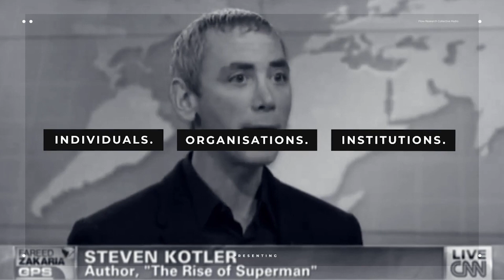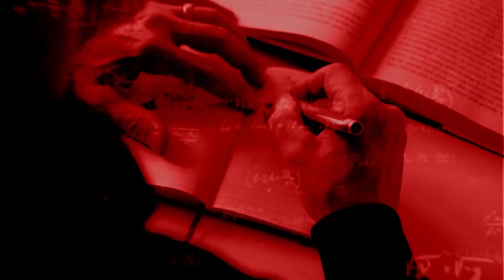Fast This Way: World-Renowned Biohacker's Fasting Strategies with Dave Asprey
Dave Asprey is the Founder & Chairman, Bulletproof. He is a three-time New York Times bestselling science author, host of the Webby award-winning podcast Bulletproof Radio, and has been featured on the Today Show, CNN, The New York Times, Dr. Oz, and more.

Over the last two decades Dave, the “Father of Biohacking”, has worked with world-renowned doctors, researchers, scientists and global mavericks to uncover the latest, most innovative methods, techniques and products for enhancing mental and physical performance. Dave has personally spent over $2 million taking control of his own biology – pushing the bounds of human possibility all in the name of science, evolution and revolution. The creator of the Bulletproof Diet and innovator of Bulletproof Coffee, Collagen Protein supplements and many more advances in commercial wellness products, Dave’s mission is to empower the entire globe with information and knowledge that unlocks the Super Human in everyone at any age.

ABOUT THE EPISODE:
In this episode, you will learn about:

Fasting Benefits (0:00)
Minimizing Suffering When Fasting (7:00)
Losing Benefits of Fasting (20:14)
Different Types of Fast (23:33)
Excessive Fasting (33:21)
Dopamine Fasting (42:01)
Research Genie Question (43:26)

Book: Fast This Way
Podcast: The Human Radio